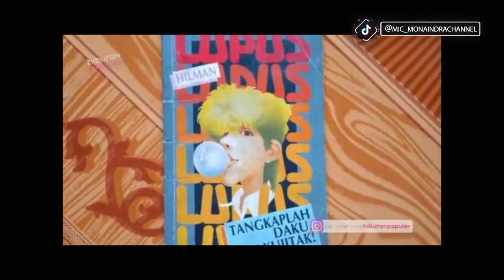POPI SAMA LUPUS PERNAH CINLOK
Sinetron dan film Lupus tak asing lagi bagi generasi 80-an atau 90-an, ternyata karakter Lupus diperankan oleh aktor yang berbeda-beda.
Lupus adalah tokoh fiksi dalam serial novel berjudul sama karangan Hilman Hariwijaya yang terbit tahun 1986